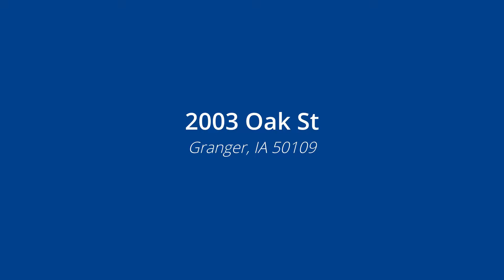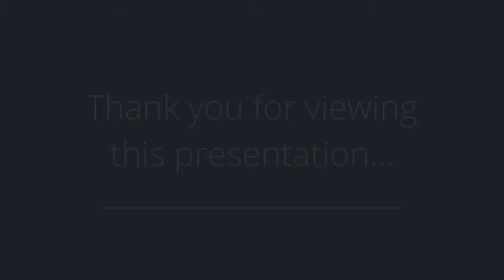2003 Oak St, Granger, IA 50109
Presented by: Amy Porter